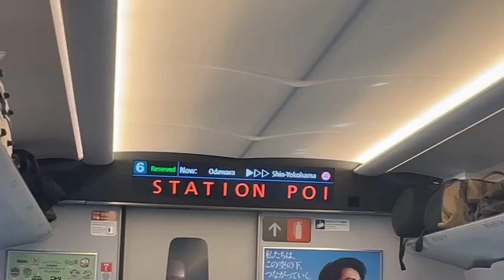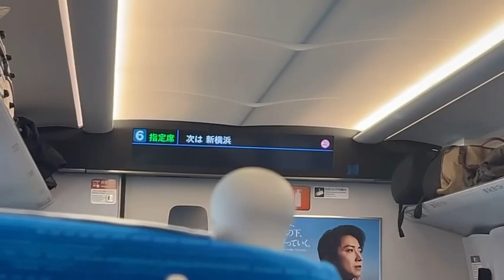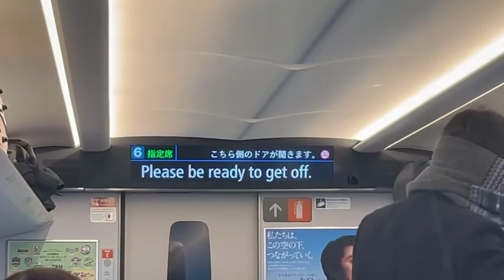東海道新幹線N700SのぞみJR東海車内チャイム新横浜